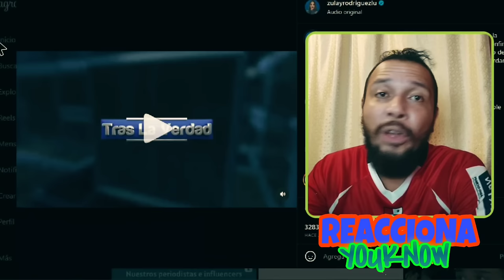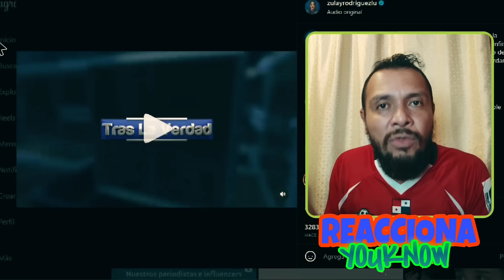Diputada Zulay Rodríguez🇵🇦 Entrevista a Dr. Silvio Guerra⚖️ Sobre Posibilidad de Derogar LEY 406 🔥😱